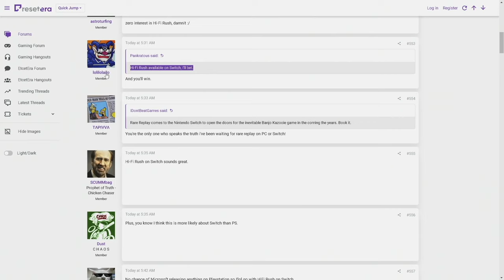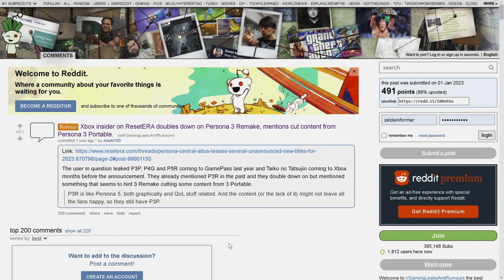A BIG Xbox Game is Coming to Nintendo Switch This Year!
Microsoft is apparently bringing the goods to Nintendo Switch in 2024!